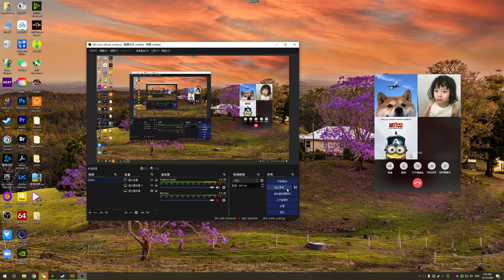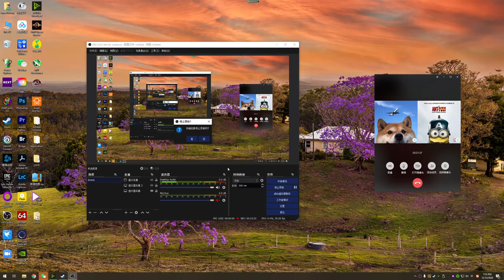PUBG Player Zcccccccc- Cheaters View 2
PUBG Player Zcccccccc- Cheaters View